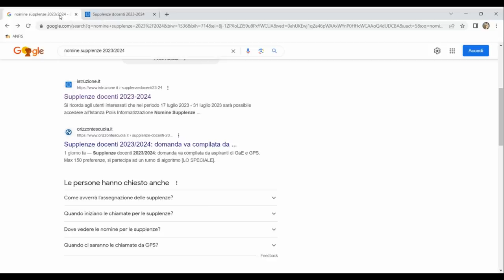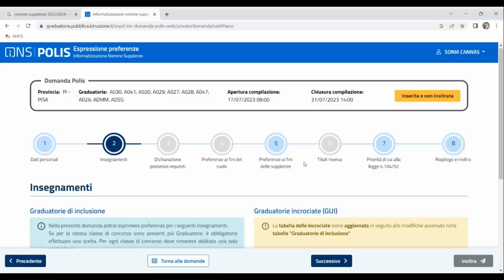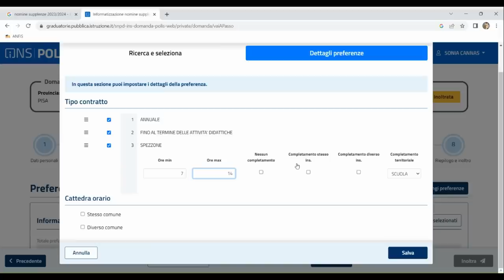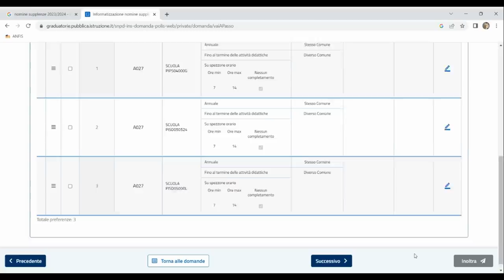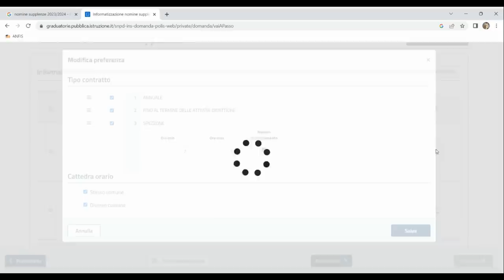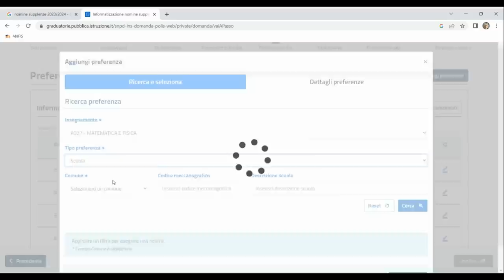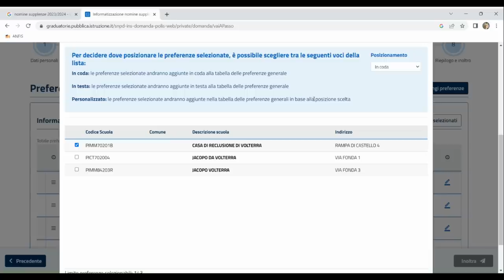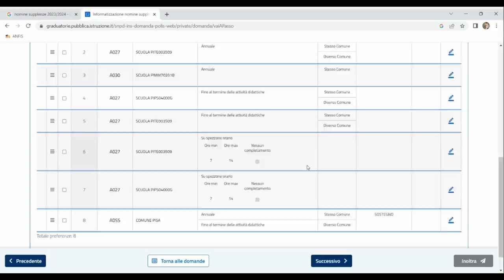VIDEO TUTORIAL | 150 preferenze GPS e GAE: la domanda senza segreti, tutti i passaggi spiegati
Passo dopo passo tutti i passaggi per una corretta compilazione della domanda delle 150 preferenze GPS e GAE.

A cura di Sonia Cannas.

*INDICE*

00:00 Introduzione
02:08 Dati personali
02:21 Insegnamenti
03:19 Preferenze ai fini delle supplenze
16:31 Priorità legge 104/92